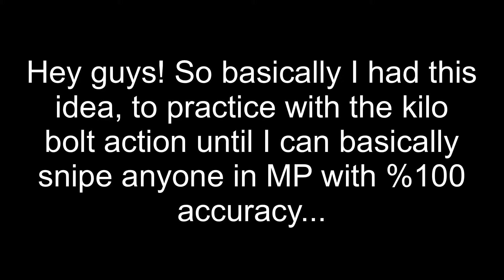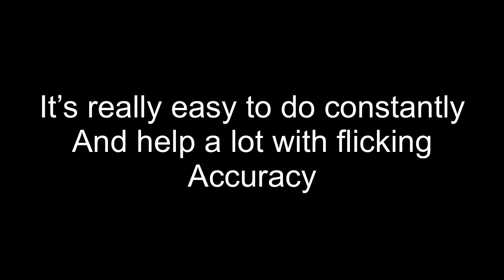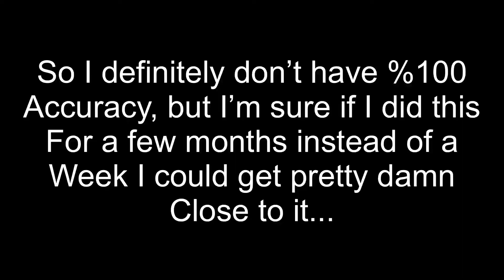How to Hit EVERY SHOT With the Kilo in CODM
Hi fuck the description

Inr Tags-

call of duty mobile,call of duty mobile live,doyser,เกมยิงปืน,1vs5,เกมยิง,tencent,สีแดง,janteam,ยิงปืน,fps,call of duty mobile zombies,rov,call of duty mobile nuke,cod mobile live,livestream mobile,pubg mobile live,call of duty mobile controller,call of duty mobile highlights,cod mobile leaks,call of duty mobile leaks